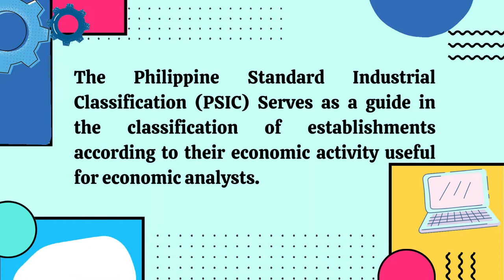PSIC 14301 Manufacture of Knitted and Crocheted Apparel